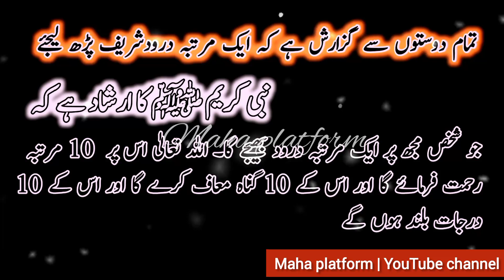Nbi ki bivio ky baray mei janiay/ Hazoor ki tmam bivio ka taruf | Urdu / Hindi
What was the reasons of Hazoor (saw) eleven marraiges. Complete introduction of all wives of Hazoor  (saw).
Maha platform